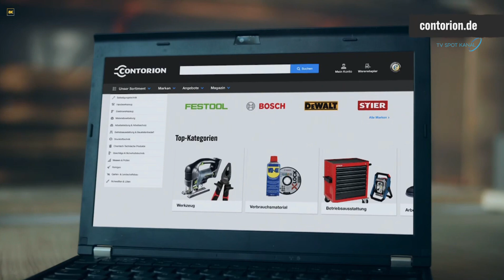contorion.de [TV Spot 2024]